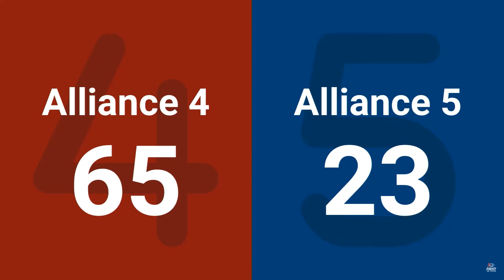2024 Katy M2: 118 Robonauts vs 9512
FiT Texas District Katy Event 2024 - Match 2
FIRST Robotics Competition
Date: 3/2/2024

Red Teams: 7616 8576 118